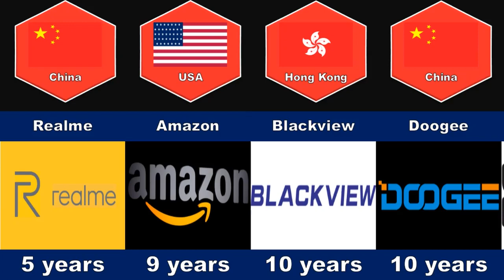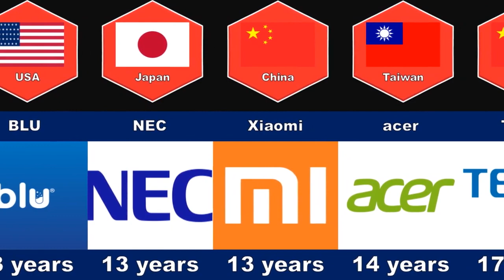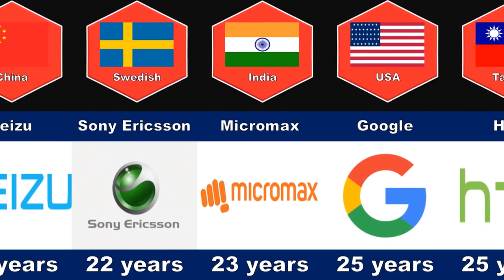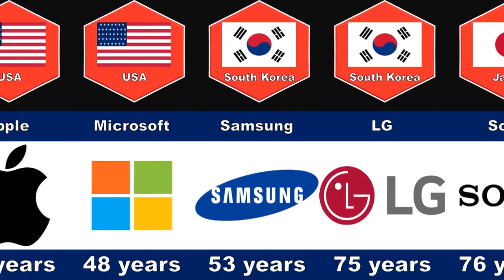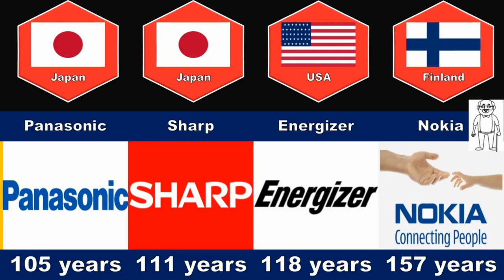Age of most Valuable and successful cell phone companies around the world 2023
in this amazing video you will know age of the most successful cell phone companies 2022. I hope you Enjoy
and in your idea which cell phone companies are in first and second and third place ?comment blow. lets watch
Hi everybody.
my newest animations
This video is about Age of most Valuable and successful  cell phone companies around the world 2022 - Lets Enjoy

1-Stream Take You Home Tonight
2-Nihilore - Bush Week